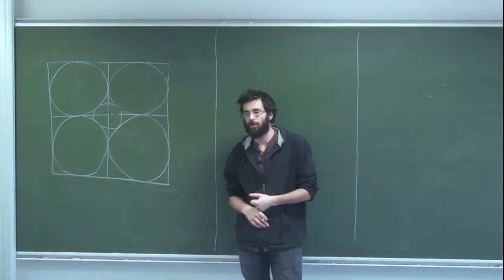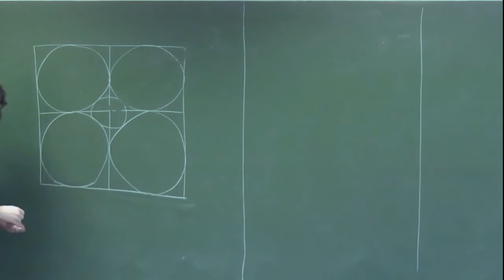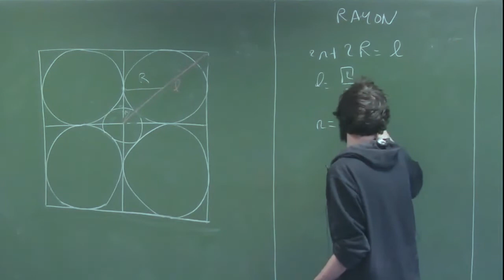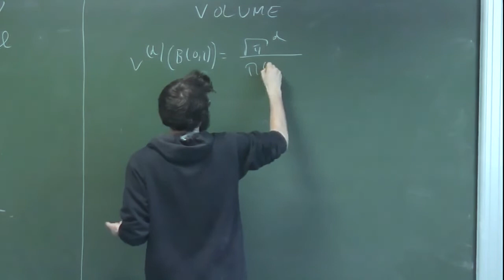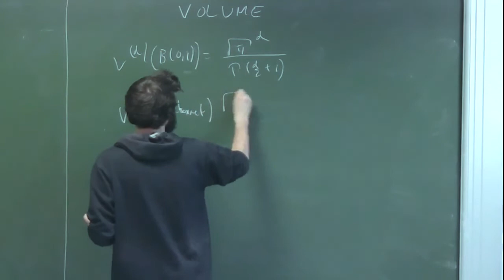Matthieu Dussaule - De l'impossibilité de ranger son jeu de pétanque en grande dimension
Une des manières les plus naturelles de ranger 8 boules de pétanque et un cochonnet dans une pochette cubique consiste certainement à répartir les boules dans les 8 coins et à placer le cochonnet au milieu. Nous verrons que ceci n'est plus possible en dimension plus grande. Nous en profiterons pour parler d'un fait surprenant: le volume de la boule unité en dimension d tend vers 0 lorsque d tend vers l'infini.